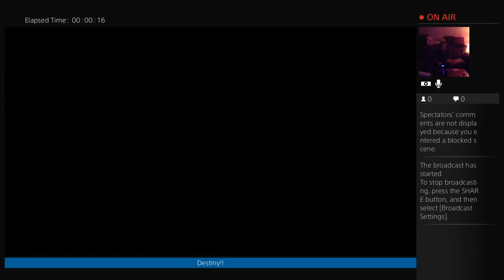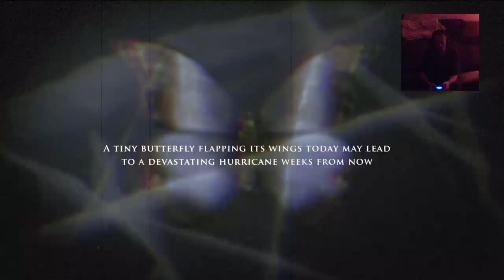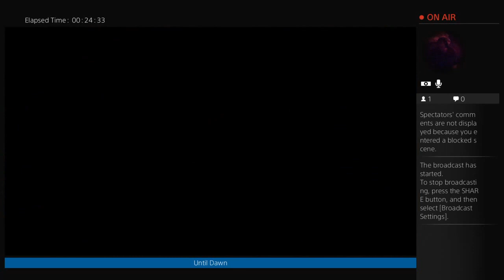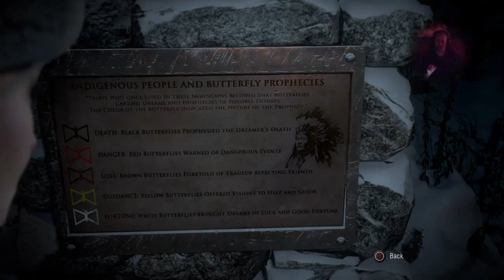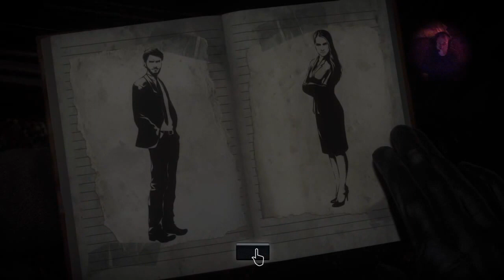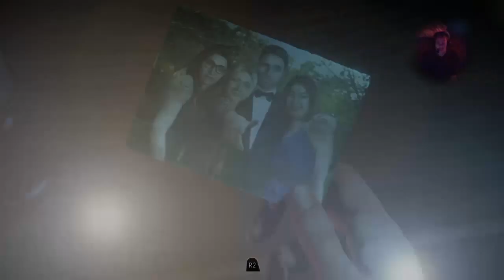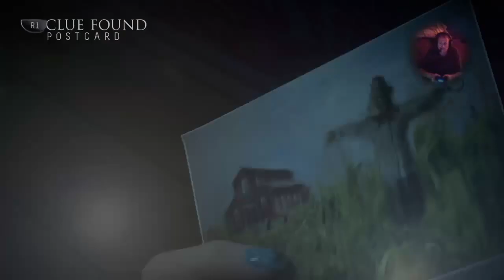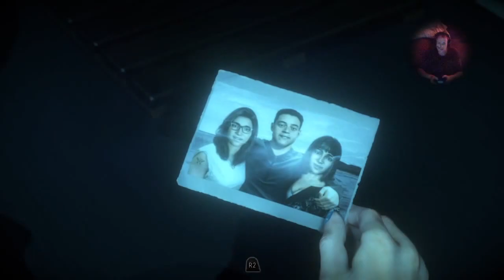CurtisMc83's Live PS4 Broadcast Until Part 1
Until Dawn ps4 let's play walk through